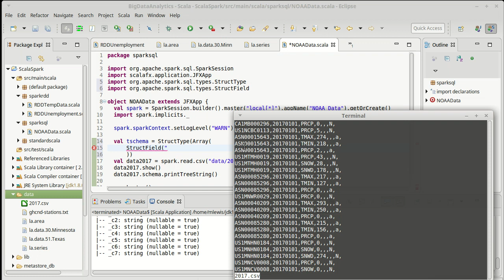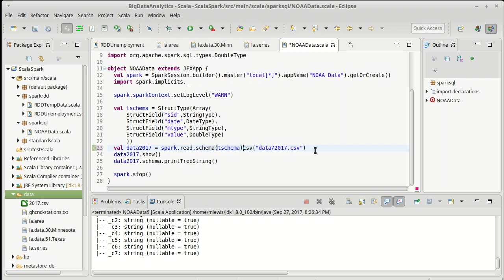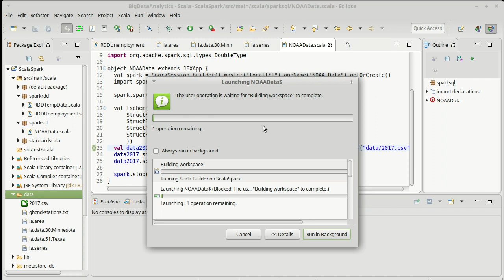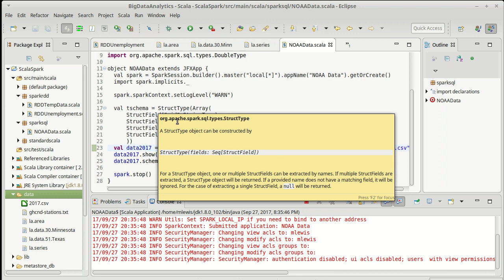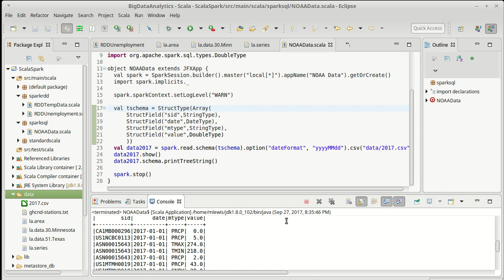Spark SQL Part 3 (using Scala)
This video shows how you can set the schema of a DataFrame and how we can set options for things like date formats. This is used to read in a sample file.